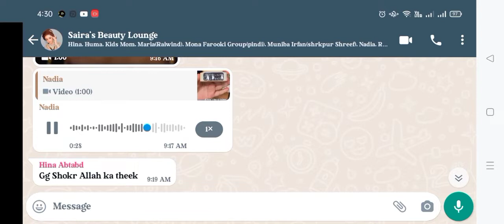Where and why we used translucent powder, setting powder, foundation powder etc